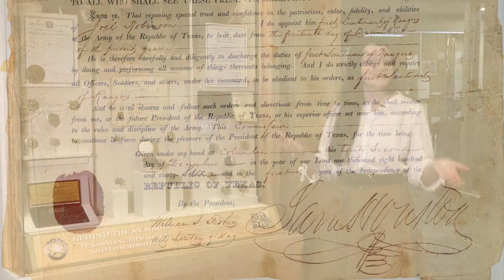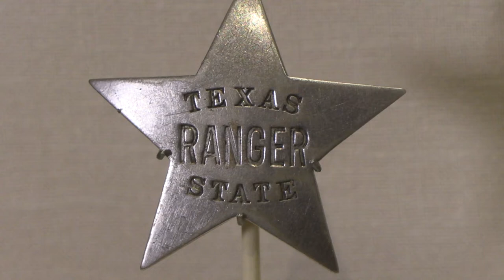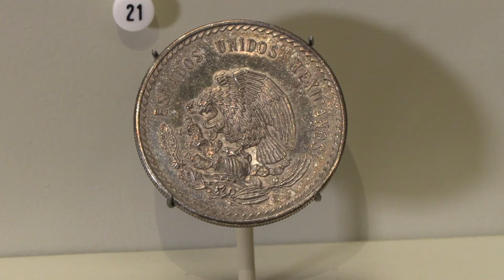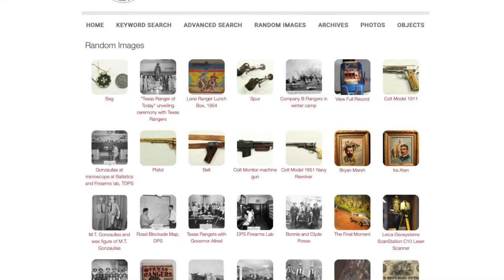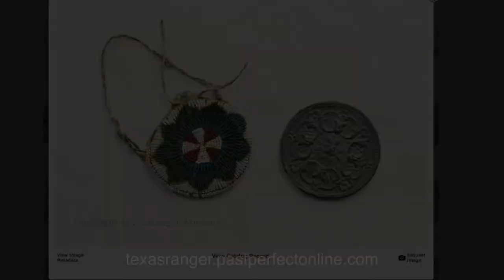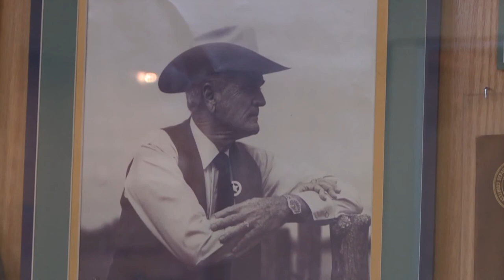Texas Ranger Hall of Fame and Museum Behind the Symbol: Texas Ranger Badges and Commissions